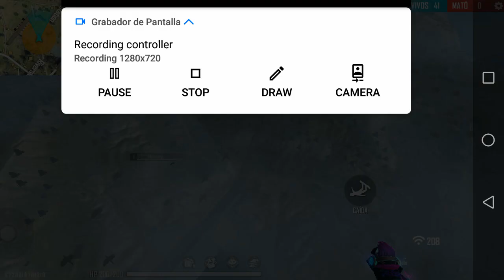SE BUGGEO BANDA :(